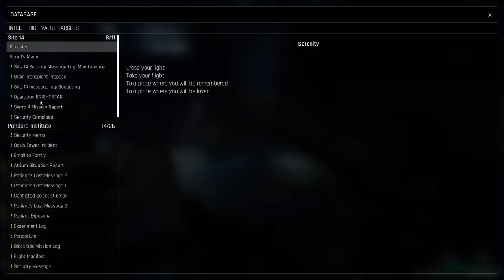Trepang 2 REVIEW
Trepang 2 Might be one of the coolest first person shooters in existence following in the the foot steps of F.E.A.R. but does it have the chops to hang with the big boys?